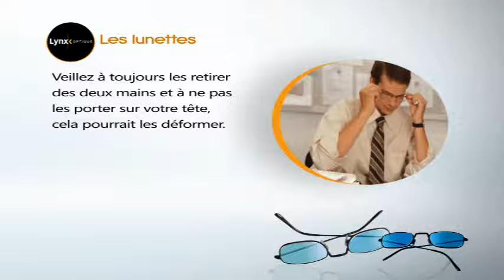Opticien conseils 5 -Lynx- Vidngo